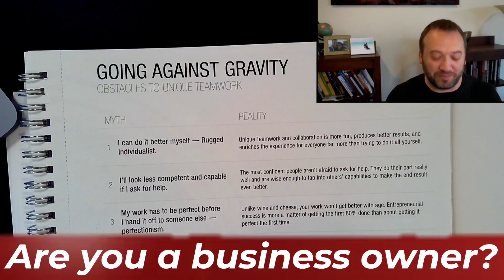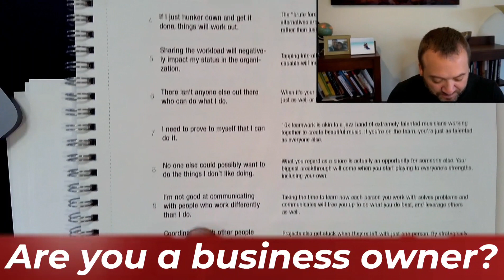Are you a business owner?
One training program that has been particularly helpful to me this year has been Strategic Coaching.  At a recent training, we focused on teamwork and limiting beliefs.  If you are a business owner, I highly recommend checking out this training program!